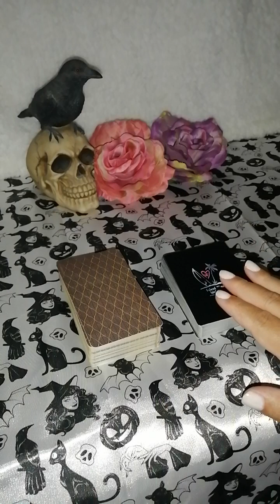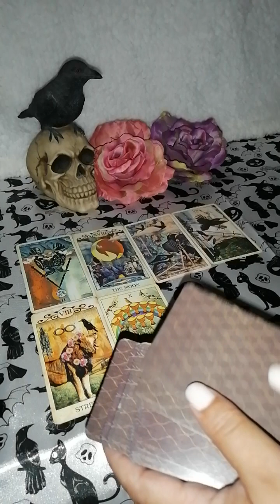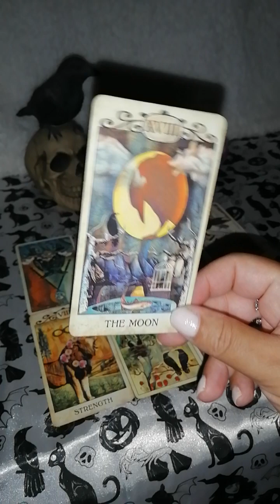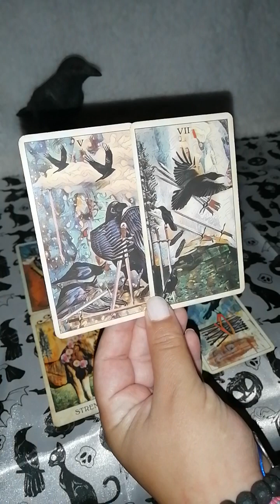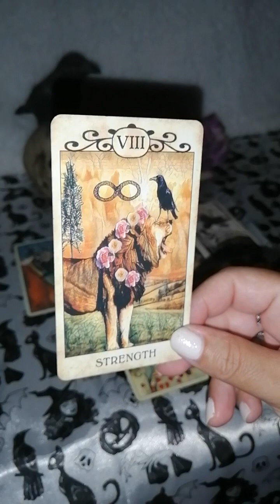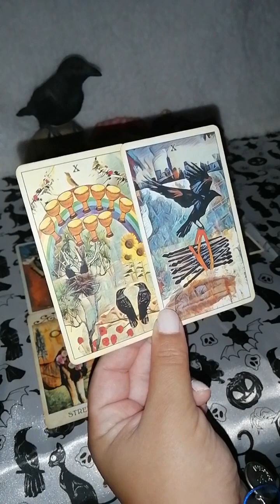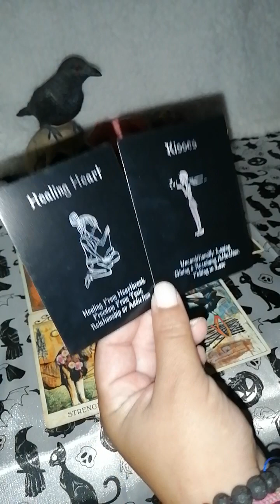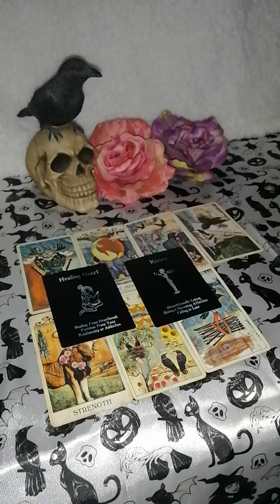Libra ♎ No mereces ser la tercera persona. Se le fue de las manos 😠